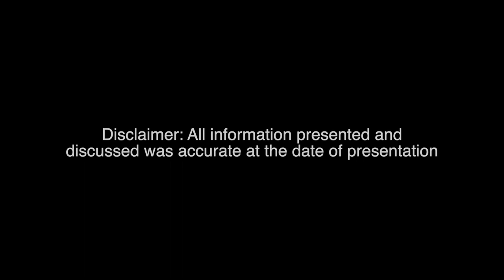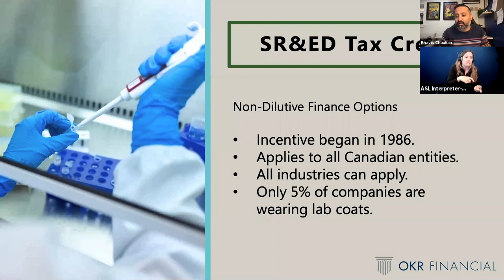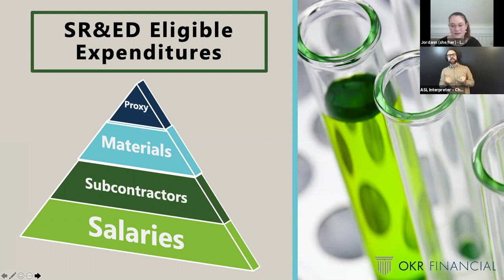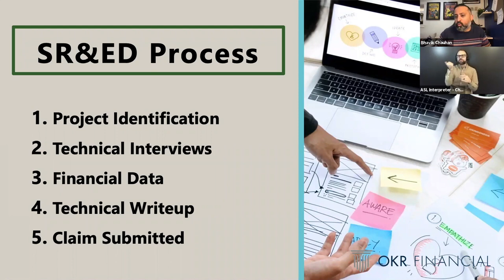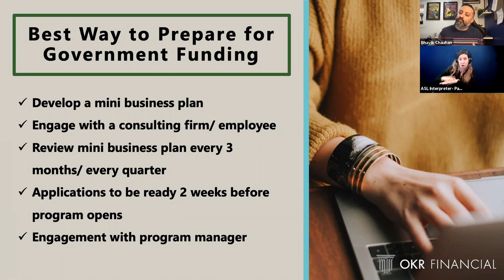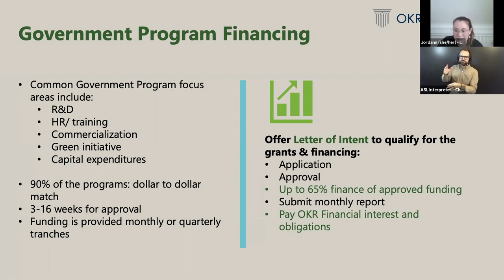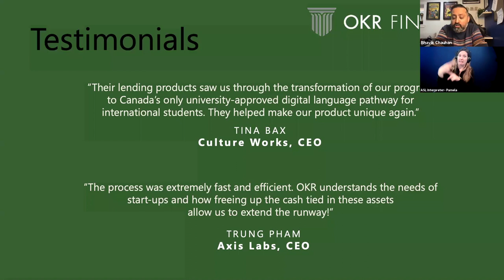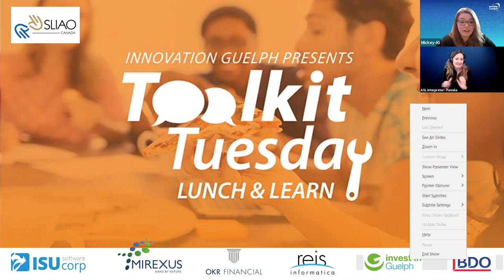Toolkit Tuesday - Capitalizing on Government Funding to Grow Your Business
As entrepreneurs, leveraging government funded programs like SR&ED (and others) can be a great option to help you become a more profitable and self-sustaining business. Join OKR Financial at this month’s Toolkit Tuesday to learn what the right types of Government Funded Programs are for fast-growing companies like yours and, how leveraging them, can improve your business’s overall performance.

Presented by: Bhavik Chauhan